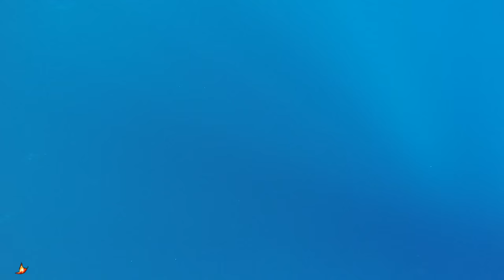Sydney Fads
Its always a good sign when the fads have only been deployed about a month and there is life there, still waiting for some warm water though.